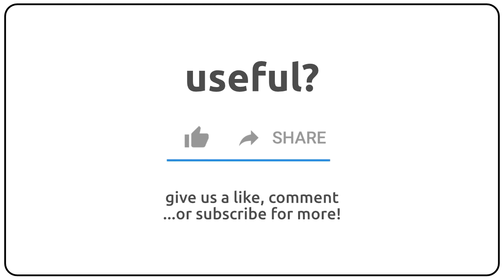How to pronounce antimallein in english?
How to pronunce antimallein in english
How to pronunce antimallein in american accent 🇺🇸?
How to pronunce antimallein in british accent 🇬🇧?
How to pronunce antimallein in australian accent 🇦🇺?

Como se dice antimallein en ingles?
Como se pronuncia antimallein en ingles?